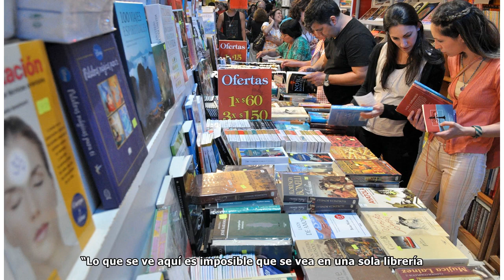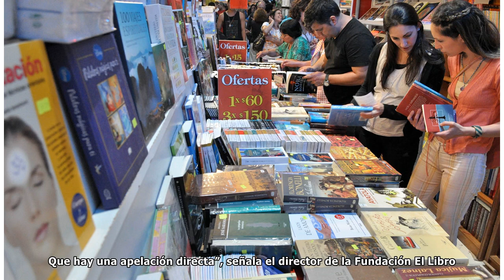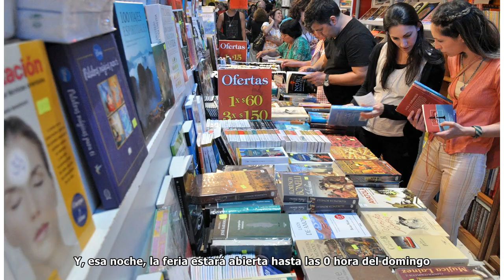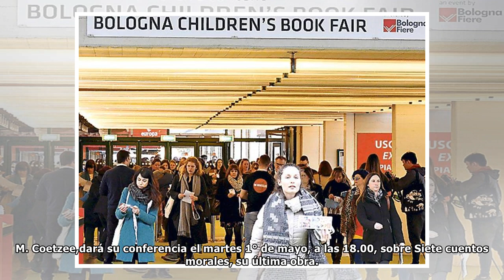Feria de Buenos Aires espera a dos Nobel y un millón de personas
Desde su primera edición en marzo de 1975, la Feria Internacional del Libro de Buenos Aires (Filba) sobrevivió a temporales económicos y políticos en Argentina, dictadura incluida. Y, a pesar de todo,...